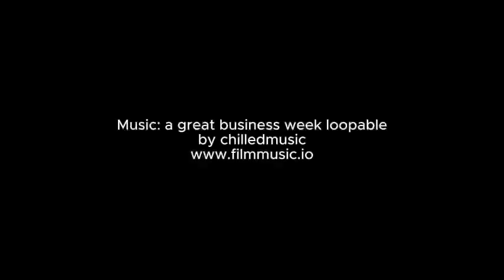Tierheim Svilos Überblick_2